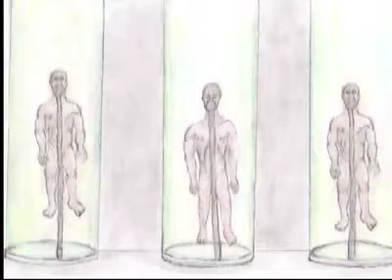El origen (2008) Taller de Cine "El Mate"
Un grupo de exploradores terrestres cae en un planeta desconocido con similares condiciones a la tierra, donde descubrirán un oscuro secreto acerca del origen humano.

Realizadores:
Ana Castro Vázquez (17 años)
Demian Siano (17 años)
Nicolás Di Biasi (14 años)
Rodrigo Arredondo Trias(17 años)
Selene Claro (15años)